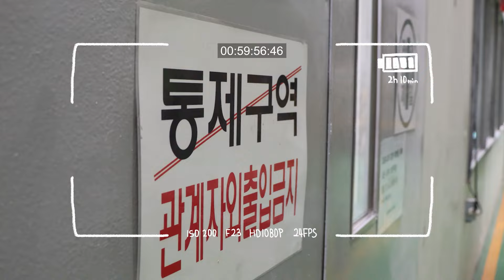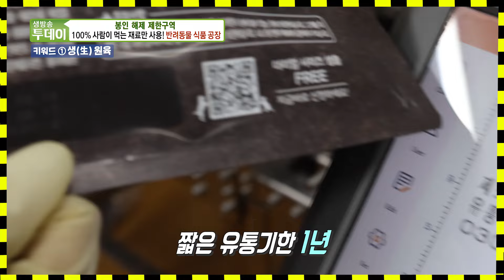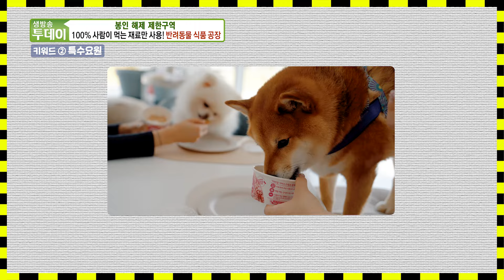[봉인 해제 제한구역]100% 사람이 먹는 재료만 사용! 반려동물 식품 공장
▶(주)하림펫푸드
▶주소 : 충청남도 공주시 정안면 정안농공단지길 32-111

연 매출 458억, 무려 550종의 펫푸드가 사람도 먹을 수 있는 100% 휴먼그레이드 식재료로 만들어진다는 이 곳!

"우리 아이가 먹는 음식이니까 사람과 똑같아야죠!"라는 원칙으로 어느덧 설립 7년차에 접어든 하림펫푸드를 봉인해제하러 왔다!

국내 최초 오븐공법으로 쿠키처럼 부드럽게 구운 더리얼 오븐베이크드 사료는 물론, 반려견이 먹을 수 있는 자장면, 만두, 케이크, 미역국 등 특별한 날을 더 이색적으로 즐길 수 있는 수제간식까지 다 있다!

매주 목, 토요일에 운영되는 반려견 동반 투어 '해피댄스스튜디오 투어'는 현재 확대 운영을 준비하고 있다고하니, 궁금한 점이 있다면 초록창에 '하림펫푸드'를 검색!